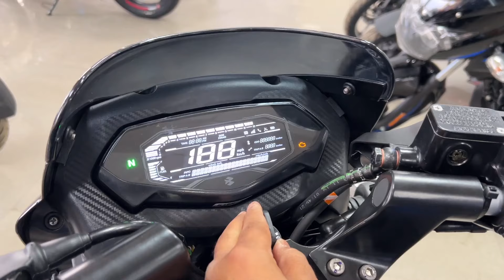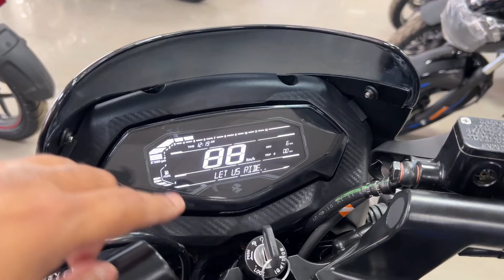Ye Ha Bajaj Ki All New 2024 125cc Pulsar 125 UG With 3D Logo & More Connect Features k Sath😍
Hello friends,

In this video I am going to tell you about All new  Bajaj Pulsar 125 UG Bs6 2024 model what's new in this model...?? Complete review, Walk-around,All New Features In BS6 Model,Price??And Exhaust Note

Bajaj Pulsar 125 Split Seat BS6

Bajaj Pulsar 125 BS6 2024 Model Price

Bajaj Pulsar 125 2024 Model Mileage

Bajaj Pulsar 125 Split Seat BS6 2024Price

Bajaj Pulsar 125 Bs6 2024 Price

Bajaj Pulsar 125 Bs6 2024 Changes

Bajaj Pulsar 125 Split Seat 2024 Model

Bajaj Pulsar 125 2024

so,